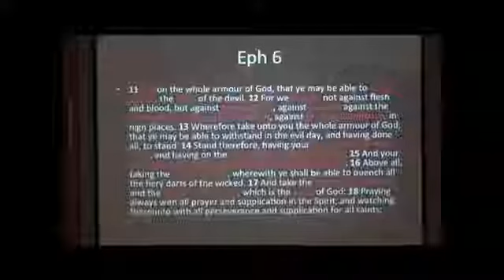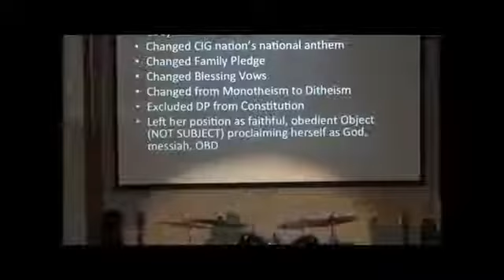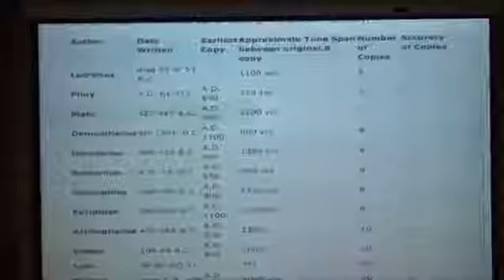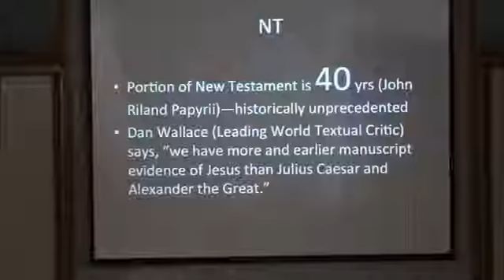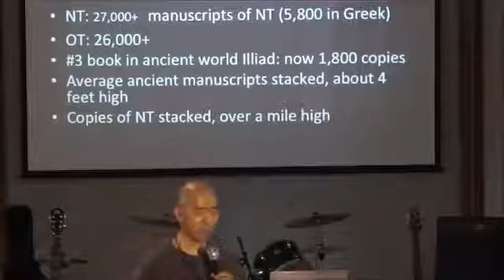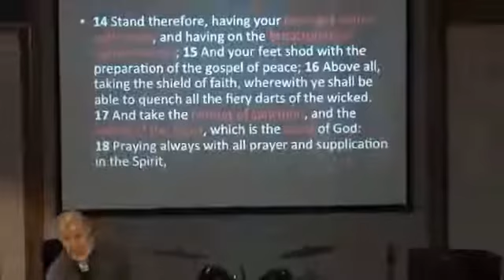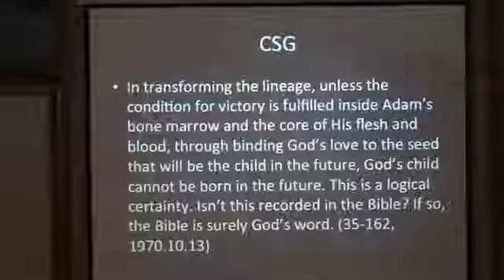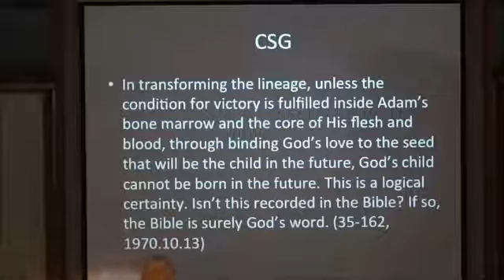15 06 14 The Panoplia of God, June 14th, 2015